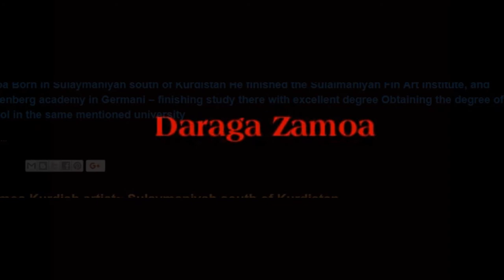Kurdistan ART & Daraga Zamoa